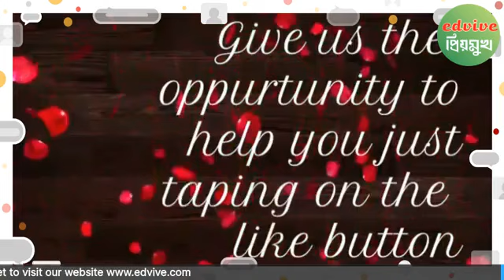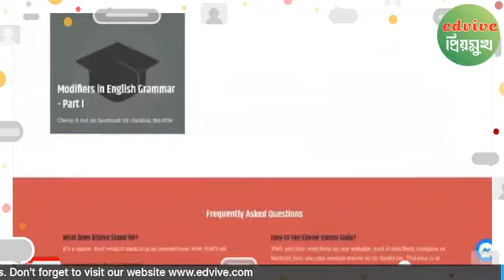Edvive • শ্রদ্ধেয়া মারলিন ম্যাম ও এডলিন ম্যাম আছেন আমাদের সাথে • প্রিয়মুখ পর্ব - 3